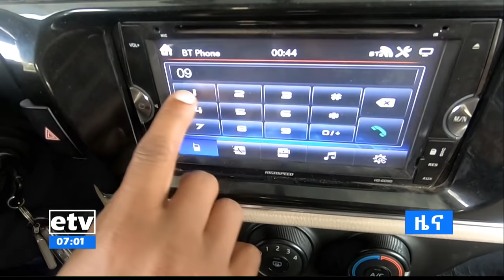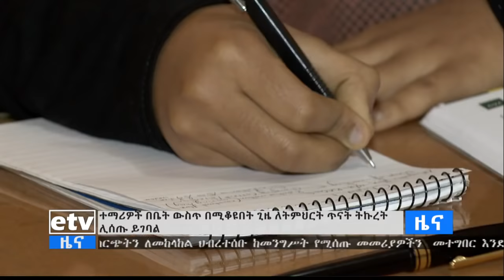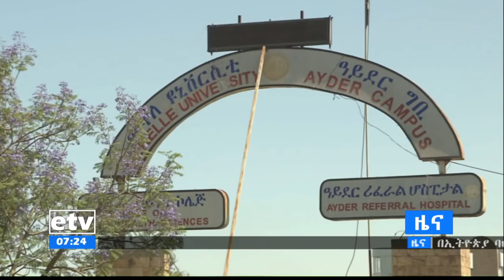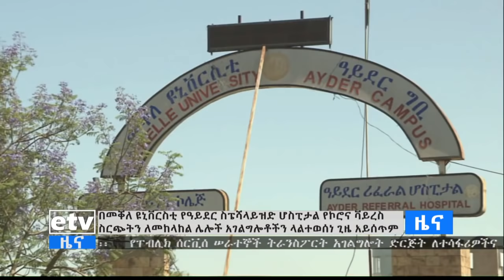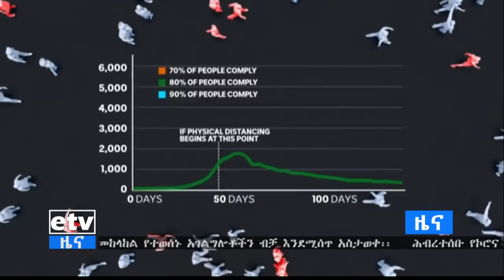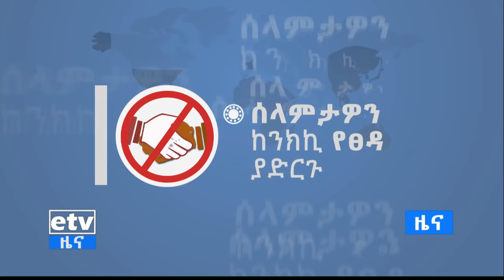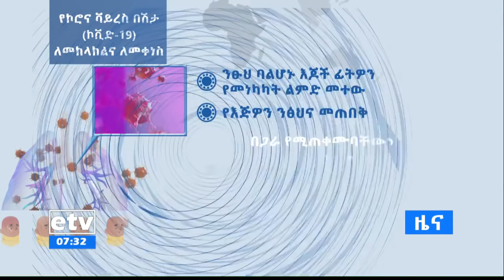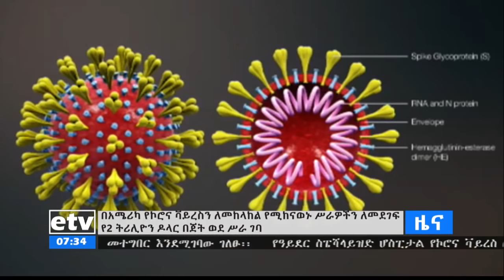ኢቲቪ የቀን 7 ስዓት አማርኛ ዜና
ኢቲቪ የቀን 7 ስዓት አማርኛ ዜና ...መጋቢት 19/2012 ዓ.ም